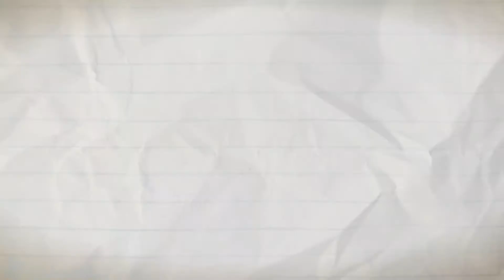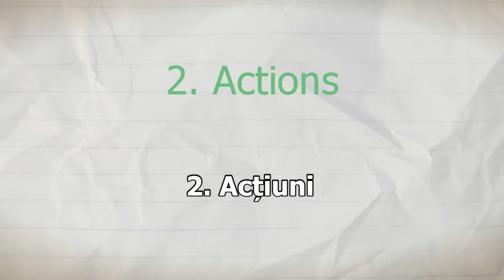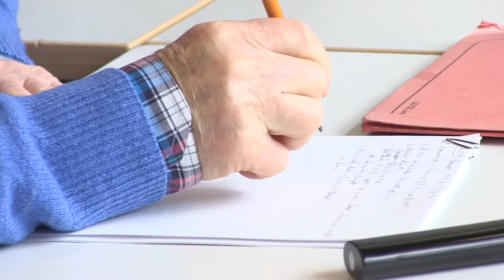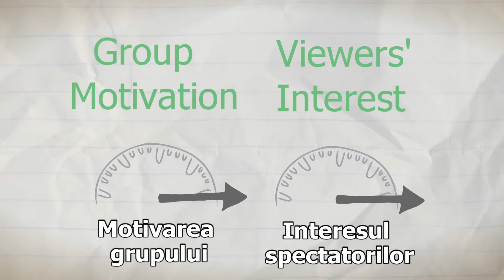Cum să creezi o revistă pentru cetățeni (SASME - Romanian IV)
Populația Uniunii Europene cunoaște procesul de îmbătrânire, iar vârsta este încă asociată cu neputința, slăbiciunea sau nevoia de îngrijire. Totuși, societatea,  poate să profite în mod considerabil în urma abilității, creativității, dar și capacității inovative a persoanelor vârstnice, prin urmare, există o nevoie de a îi aduce înapoi în societate.
În acest video, vă prezentăm un film de instruire, ce conține informații despre Cum să creezi o revistă pentru cetățeni.
Acest video a fost creat în cadrul proiectului SASME - Activarea Socială a Seniorilor prin intermediul Educației Mass-Media, proiect finanțat prin Programul Uniunii Europene Erasmus +.